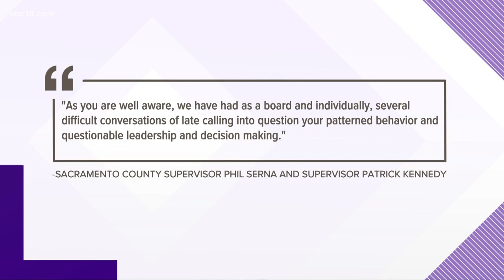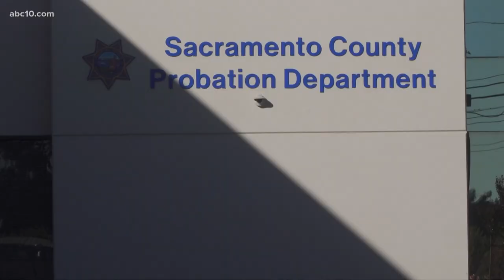Sacramento County supervisors call for resignation of County of Sacramento CEO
The call for the resignation comes after the CEO held meetings with Sacramento officials with minimal COVID-19 precautions and an official testing positive.